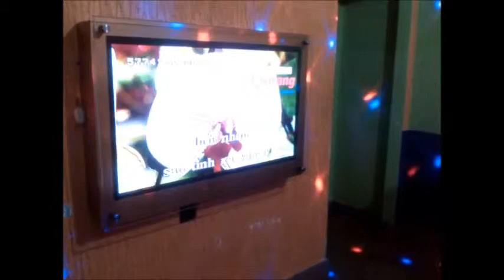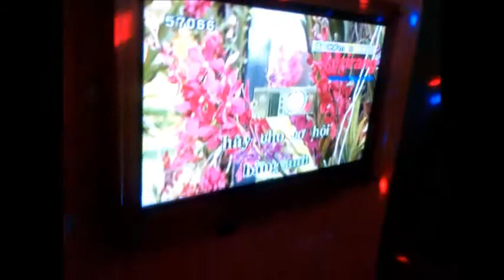Đi hát karaoke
quay len nao may dua oi